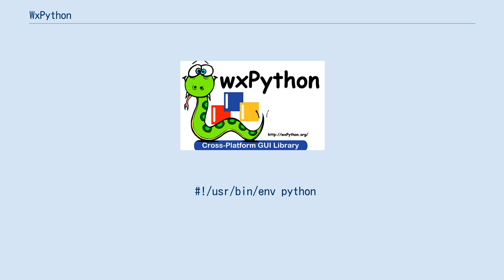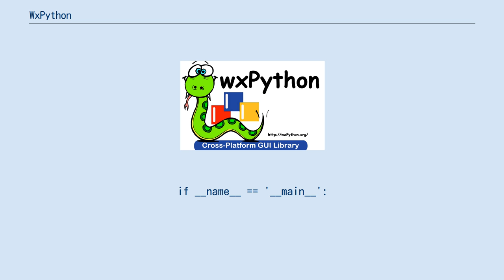WxPython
wxPythonはPythonで記述されたクロスプラットフォームなウィジェット・ツールキットである。
wxPythonはロビン・ダンがHP-UXシステム上でGUIを必要として生み出された。
wxPythonはwxWidgetsと同フリーソフトウェアライセンスが適用されている。
これはフリーソフトウェア財団とOpen Source Initiativeによって認可されたライセンスである。
 このサンプルは"Hello world"モジュールである。
wxPythonの二つのオブジェクト（windowオブジェクト,applicationオブジェクト）を通してメッセージを表示する。
 #!/usr/bin/env python

import wx

class TestFrame(wx.Frame):
    def __init__(self, parent, ID, title):
        wx.Frame.__init__(self, parent, -1, title, pos=(0, 0), size=(320, 240))
        panel = wx.Panel(self, -1)
        text = wx.StaticText(panel, -1, "Hello, World!", wx.Point(10, 5), wx.Size(-1, -1))

class TestApp(wx.App):
    def OnInit(self):
        frame = TestFrame(None, -1, "Hello, world!")
        self.SetTopWindow(frame)
        frame.Show(True)
        return True

if __name__ == '__main__':
    app = TestApp()
    app.MainLoop()